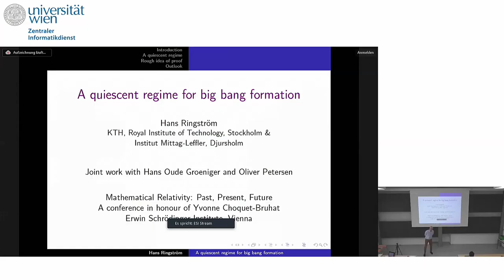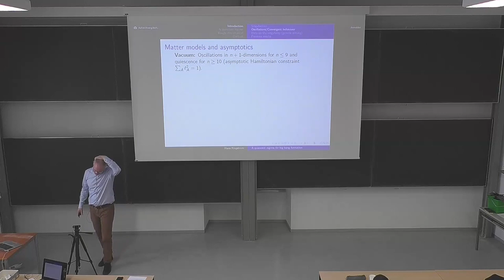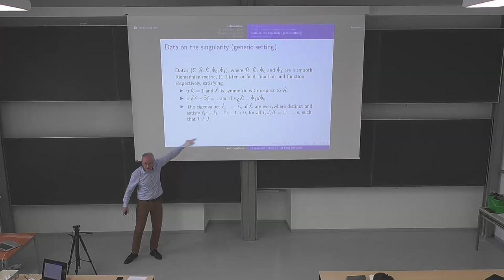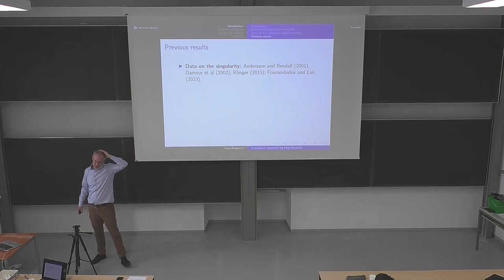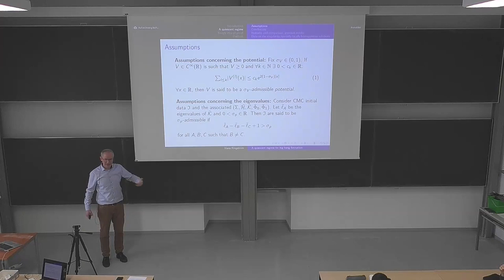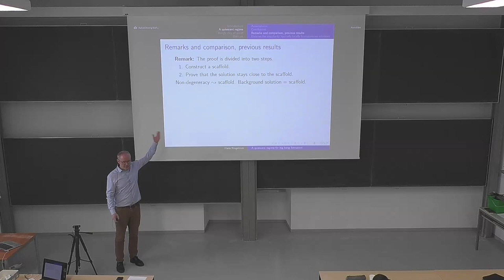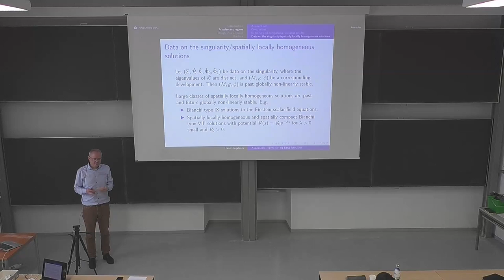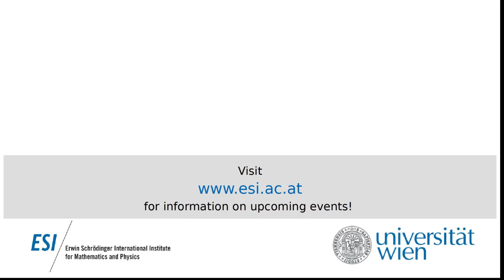Hans Ringström - A quiescent regime for big bang formation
This talk was part of the Workshop on "Mathematical Relativity: Past, Present, Future" held at the ESI December 4 -- 7, 2023.

Recently, many results concerning stable big bang formation have appeared. Most of the results concern stability of spatially homogeneous and isotropic solutions. However, a recent result of Fournodavlos, Rodnianski and Speck (FRS) covers the full regime in which stability is to be expected. On the other hand, it is restricted to the stability of spatially homogeneous and spatially flat solutions.
In this talk, we present a new result (joint work with Hans Oude Groeniger
and Oliver Petersen) in which we identify a general condition on initial data ensuring big bang formation. The solutions need, in this case, not be close to symmetric background solutions. Moreover, the result reproduces previous results in the Einstein-scalar field and Einstein-vacuum settings.
Finally, the result is in the Einstein-non-linear scalar field setting, and therefore yields future and past global non-linear stability of large classes
of spatially locally homogeneous solutions.